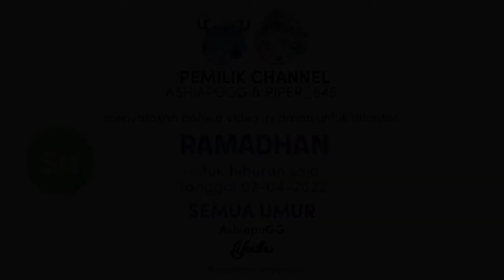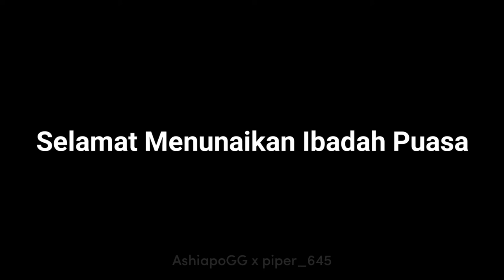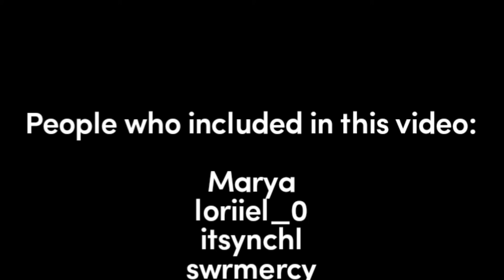RAMADHAN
Jangan sampai batal puasanya :) 👍

Credits:

Parody Ramadhan Tiba | Tiba Tiba Ramadhan Cover Firdaus Anugrah by @FirdausAnugrah

Tags (abaikan ini): ramadhan tiba, ramadhan, ramadhan 2022, ramadhan maher zain, ramadhan tajalla, ramadhan tiba remix, ramadhan tiba opick, ramadhan ku rindu, ramadhan tiba upin ipin, ramadhan datang, ramadhan tiba, ramadhan tiba remix, ramadhan tiba opick, ramadhan tiba upin ipin, ramadhan tiba karaoke, ramadhan tiba pura-pura puasa, ramadhan tiba anak-anak, ramadhan tiba koplo, ramadhan tiba dj, ramadhan tiba 10 jam, ramadhan 2022, ramadhan 2022 jatuh pada tanggal, ramadhan 2022 lagu, ramadhan 2022 berapa hari lagi, ramadhan 2022 jatuh pada hari, ramadhan 2022 hitung mundur, ramadhan 2022 indosiar, ramadhan 2022 mnctv, ramadhan 2022 rcti, ramadhan 2022 jatuh pada bulan, ramadhan tiba, ramadan tiba ramadan tiba, ramadan, ramadhan, ramadhan 2022, ramadhan maher zain, ramadan ramadan, ramadan tiba ramadan tiba marhaban ya, ramadhan tajalla, ramadhan tiba remix, ramadan roblox, ramadhan tiba roblox id, ramadhan di roblox, animasi roblox ramadhan, roblox ramadhan, id roblox ramadhan tiba, animasi roblox ramadhan, shivanya ramadhani roblox, ramadhan parody, roblox, roblox topic indonesia, roblox indonesia, roblox pet simulator x, roblox kampong, roblox parkour, roblox roblox, roblox mod apk, roblox jihan putri aisyah, roblox bedwars, roblox parody, roblox parody song, roblox parody industry baby, roblox parody songs, roblox parody astronaut in the ocean, roblox parodies, roblox parody blue blob, roblox parody montero, roblox parody dynamite, roblox parody 1 hour, roblox brookhaven, roblox brookhaven 🏡rp indonesia, roblox brookhaven 🏡rp, roblox brookhaven ngen, roblox brookhaven 🏡rp story, roblox brookhaven 🏡rp secret, roblox brookhaven indonesia, roblox brookhaven funny moments, roblox brookhaven 🏡rp jihan putri aisyah, roblox brookhaven 🏡rp family, brookhaven, brookhaven funny moments, brookhaven update, brookhaven roblox, brookhaven secrets, brookhaven rp, brookhaven story, brookhaven 🏡rp indonesia, brookhaven 🏡rp update, brookhaven indonesia, roblox indonesia, roblox indonesia parkour, roblox indonesia pet simulator x, roblox indonesia live, roblox indonesia horror, roblox indonesia jihan putri aisyah, roblox indonesia brookhaven, roblox indonesia tower, roblox indonesia scp 3008, roblox indonesia tower of hell, brookhaven indonesia, brookhaven indonesia drama, brookhaven indonesia roblox, brookhaven 🏡rp indonesia, cerita brookhaven indonesia, premium brookhaven indonesia, roleplay brookhaven indonesia, brookhaven story indonesia, brookhaven update indonesia, brookhaven roblox indonesia premium